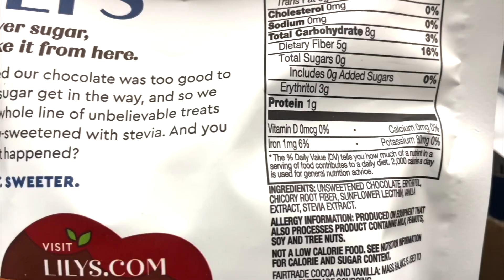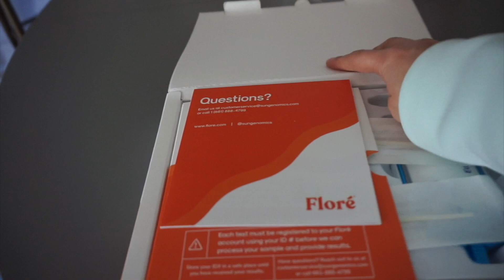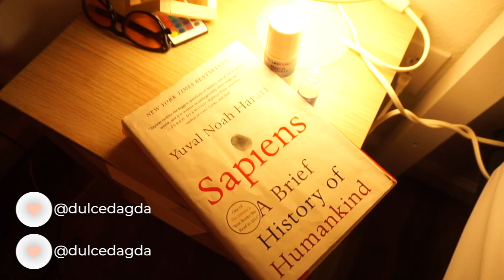CÓMO tener una buena DIGESTIÓN Te cuento lo que hice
En este video te cuento los tips que me sirvieron para MEJORAR mi Digestión y mi salud GASTROINTESTINAL te cuento que comer para tener una buena digestion

probioticos Solo si vives en USA Este es el nombre y link Flore DULCE25 para descuento

1:00 tips para mejorar la digestion
2:00 cambios para la digestion
3:00 limpiar dieta eliminar alimentos procesados
4:00 regresarle la acidez al estomago y salud del intestino
5:00 probioticos que utilizo
6:00 grasas saludables
7:00 tes que te ayudan a la digestion y verduras
8:00 terapia de liz roja